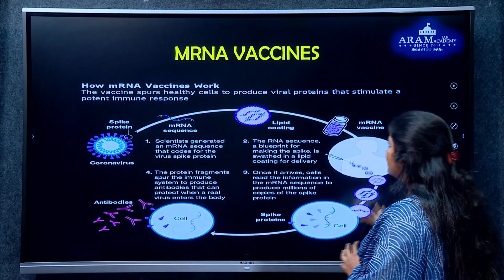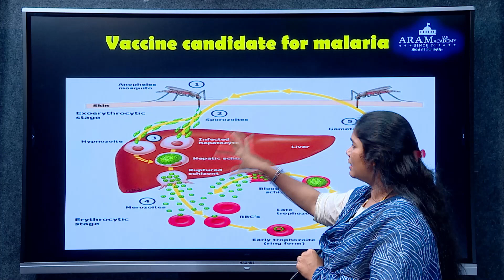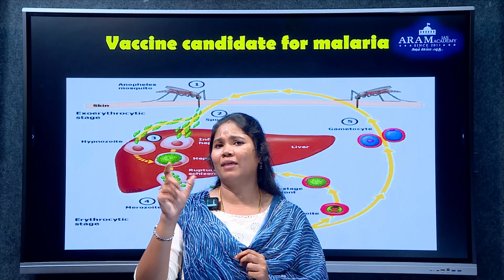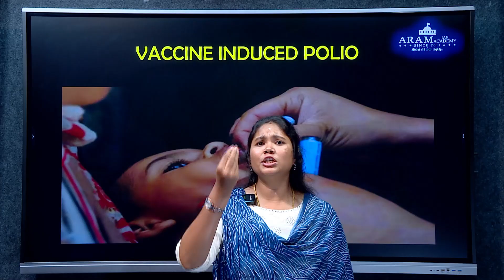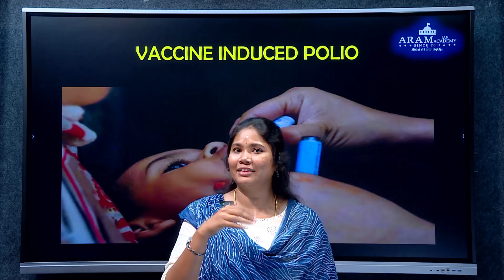ARAM'S"RUSH THROUGH FOR PRELIMS 2025"DAY-27 SUB : SCIENCE AND TECHNOLOGY VACCINES PART 2